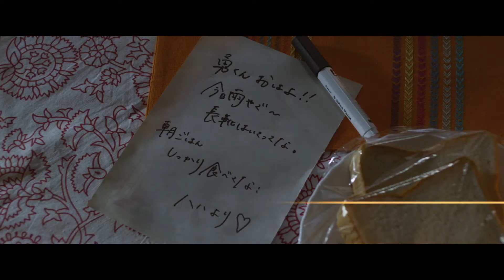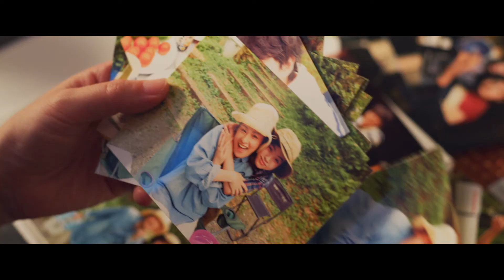『明日の食卓』本編映像「菅野美穂演じる母と息子、スーパーでの死闘」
映画『明日の食卓』は2021年5月28日（金）より角川シネマ有楽町ほか全国で公開！
出演：菅野美穂、高畑充希、尾野真千子、柴崎楓雅、外川燎、阿久津慶人／和田聰宏、大東駿介、山口紗弥加、山田真歩、水崎綾女、藤原季節、真行寺君枝／渡辺真起子、菅田俊、烏丸せつこ
配給：KADOKAWA／WOWOW